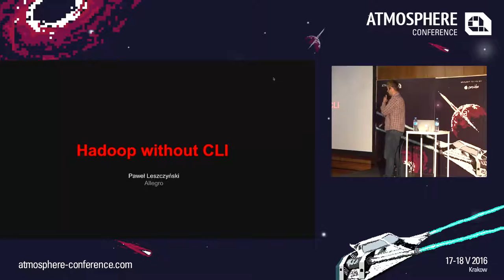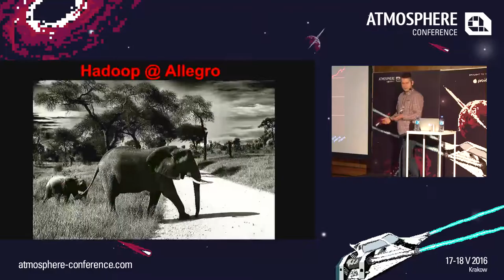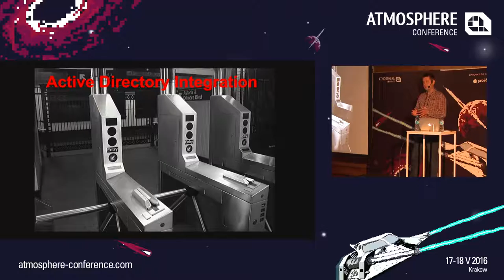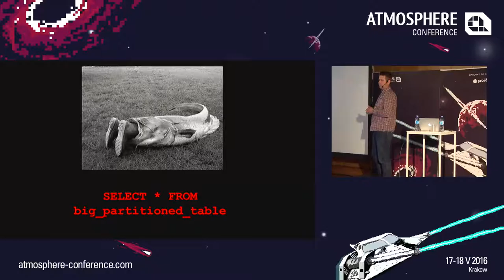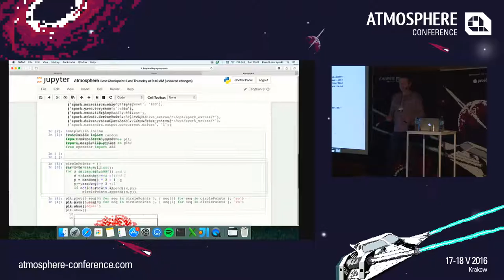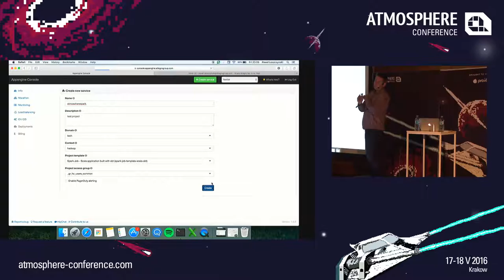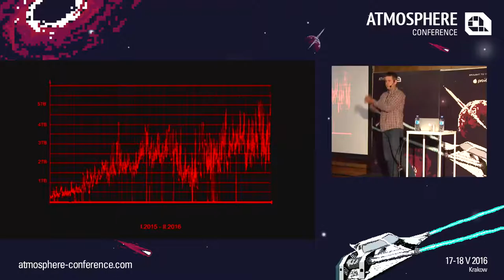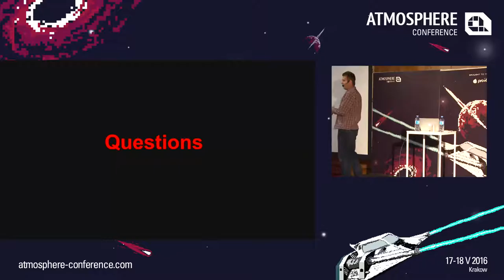Atmosphere 2016 - Hadoop without CLI (Paweł Leszczyński)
Shell command line is surely the best user interface in the world. Unfortunately some disagree with that and avoid using anything that requires a terminal.

At Allegro we operate a petabyte scale, secured Hadoop cluster that is used by more than two hundred of our employees. In this talk we present our experience in creating a user friendly big data ecosystem.

This will include:
* Jupyter Spark notebooks to write and run Spark jobs from a web browser,
* Hue webapp for executing Hive queries and scheduling Oozie workflows,
* Spark deployment platform integrated within Atlassian Bamboo,
* Hadoop desktop client  to access HDFS from workstations,
* Active Directory Integration.

All the presented solutions are built on the top of open source projects.